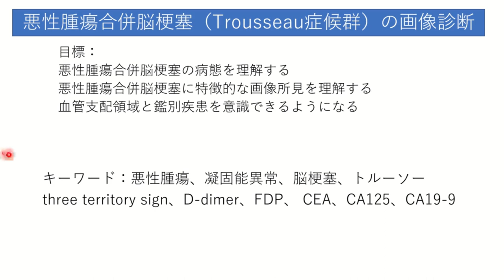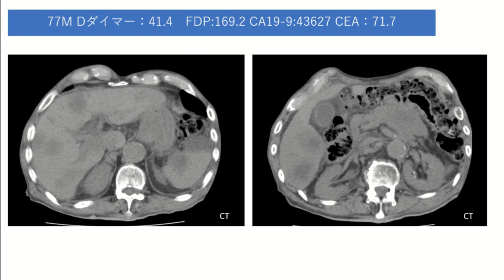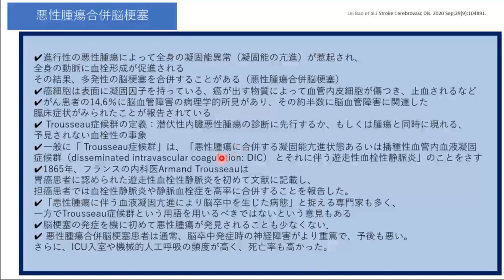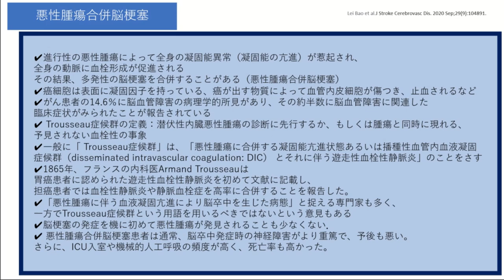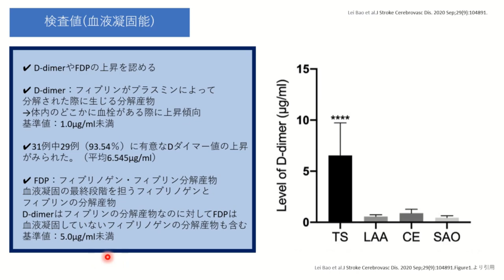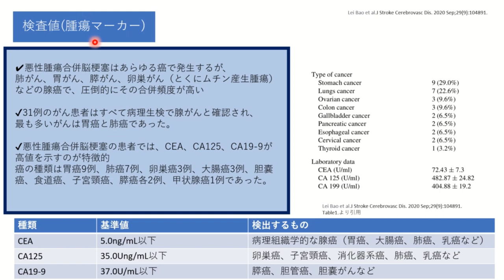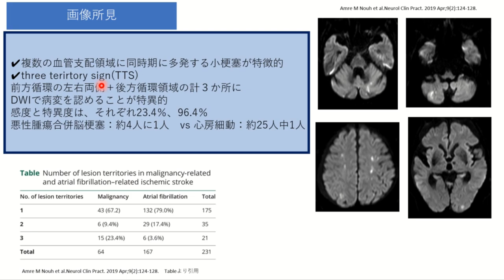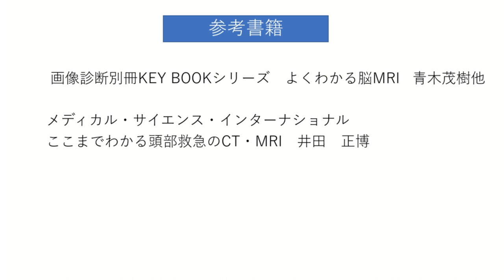悪性腫瘍合併脳梗塞(Trousseau症候群)の画像診断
今回のテーマは悪性腫瘍合併脳梗塞(Trousseau症候群)の画像診断です。
悪性腫瘍の患者さんでは全身の凝固能が亢進し、その結果脳梗塞になる症例があり、悪性腫瘍合併脳梗塞もしくはTrousseau症候群といいます。
この動画では悪性腫瘍合併脳梗塞の病態、検査値、画像診断について詳しく解説していきます。